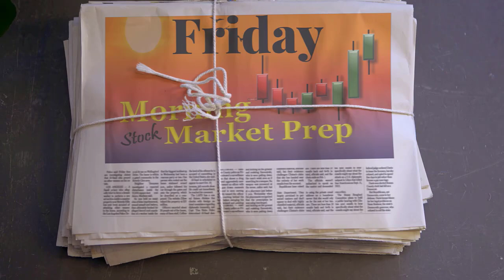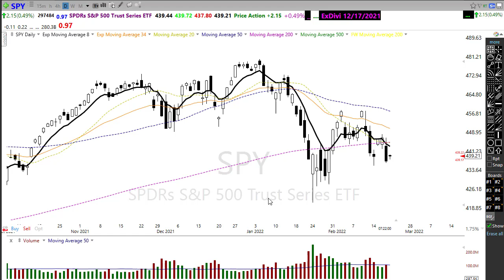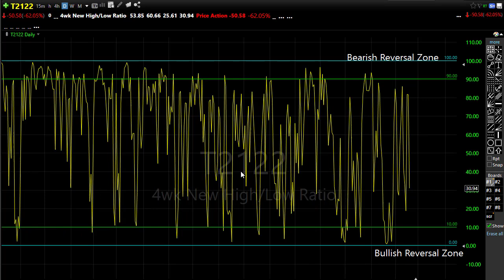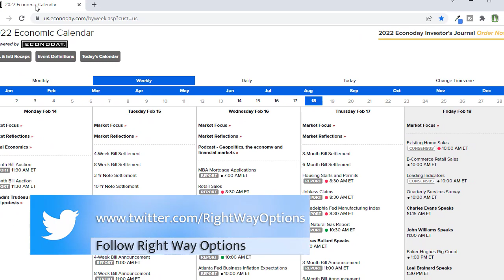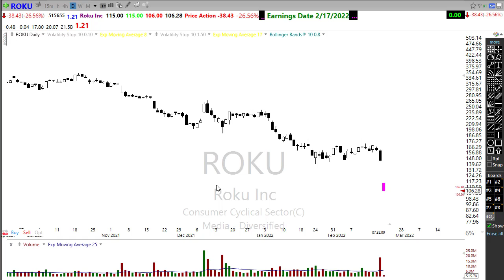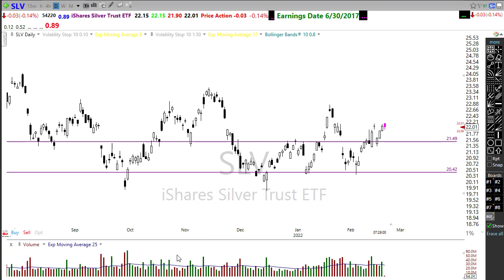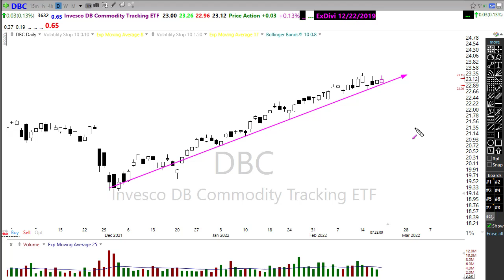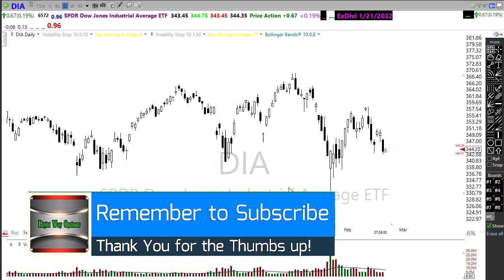Morning Market Prep | Stock & Options Trading | 2-18-22